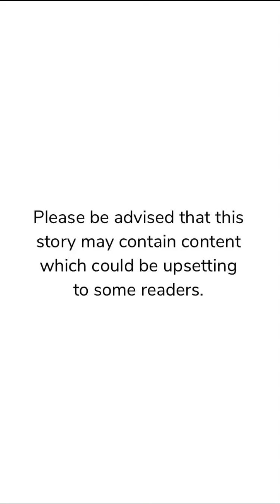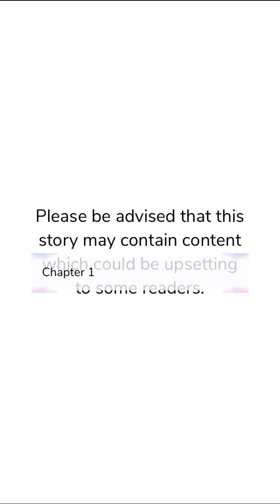The Lioness (Part 1) Episode Choose Your Story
The Lioness Episode 1

She's fearless, she's irresistible, and she's dangerous. What happens when she catches Mason's sinful eyes? Will he tame your fiery heart or will you push him away?

Credit: Tara
Author’s IG: @epi_tara